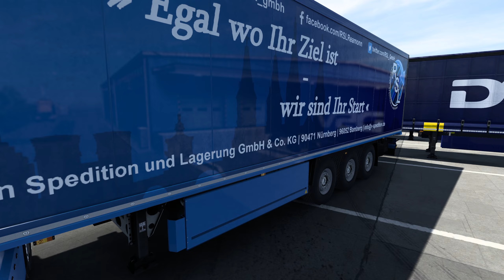ETS 2 1.50 | Steven Auf Achse #8 | ProMods 2.70 + RusMap 2.51